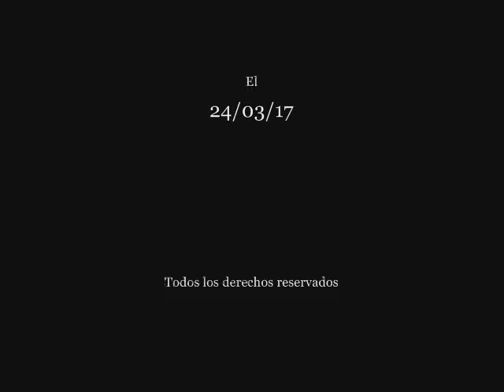ERWIN ROMMEL, EL ZORRO DEL DESIERTO (Año 1891) Pasajes de la historia (La rosa de los vientos)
Capitulo completo de la serie "Pasajes de la historia", sección del programa "La rosa de los vientos" dedicado a Erwin Rommel (Año 1891), todo el merito es de su director y locutor J.A. Cebrian, d.e.p.